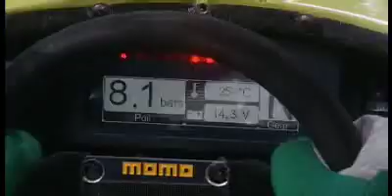Claas Jaguar Speedstar ORIGINAL VIDEO VON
Video von Claas.de